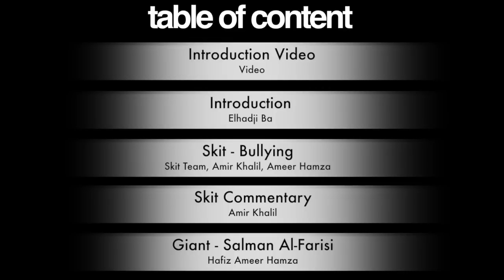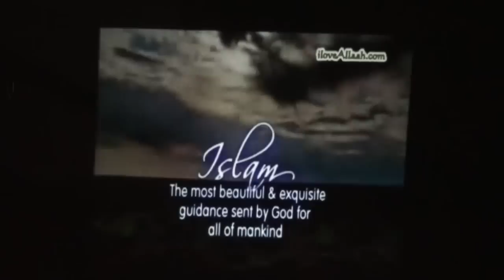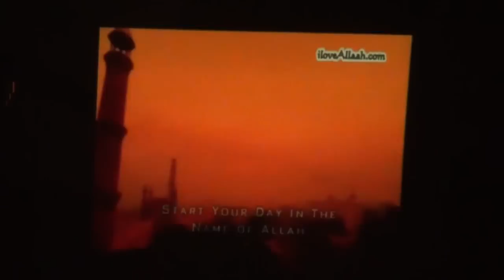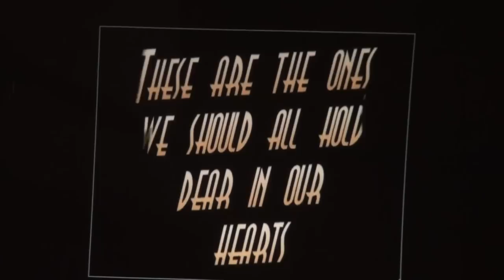OTSOG: Episode 1 - Salman Al-Farisi | Hafiz Ameer Hamza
ISM Youth Presents: On the Shoulder of Giants
-an exciting new halaqa series about our pious predecessors and their heroic journeys and struggles- (hosted in Milwaukee, WI)

Episode 1 contains:
Introduction (Video and Speech)
Youth Khatira
Bullying (skit and speech)
The Life of Salman Al Farisi